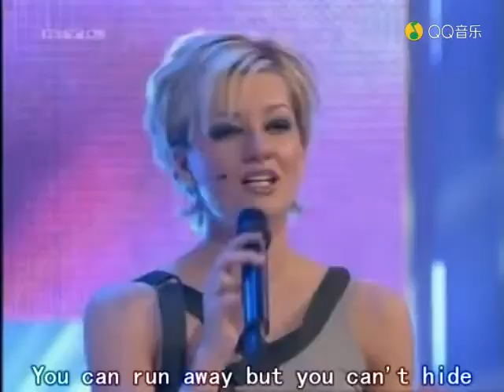Alexander Klaws Cry On My Shoulder